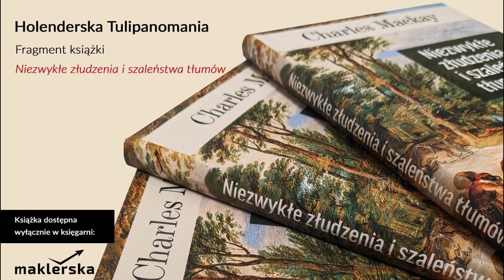Historie kryzysów finansowych - holenderska Tulipanomania | bańki inwestycyjne | spekulacje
Historia kryzysów finansowych  - holenderska Tulipanomania  | bańki inwestycyjne | spekulacje

• Na czym polegała holenderska Tulipanomania?
• Co sprawiło, że za jedną cebulkę tulipana potrafiono oddać majątek życia?
• Jak wyglądały spekulacje maklerów, napędzających tulipanowe szaleństwo?
• Co spowodowało, że zainteresowanie tulipanami zaczęło spadać, doprowadzając gospodarkę Holandii do kryzysu?

Tego wszystkiego dowiesz się z fragmentu publikacji „Niezwykłe złudzenia i szaleństwa tłumów” autorstwa Charlesa Mackaya.

„Niezwykłe złudzenia i szaleństwa tłumów” autorstwa Charlesa Mackaya, stanowi niezwykle barwną opowieść o gorączkach spekulacyjnych, jakie wydarzyły się w XVII i XVIII wieku w Holandii, Francji i Anglii. Choć książka została napisana w 1841 roku, nadal prezentuje bardzo aktualny esej z pogranicza ekonomii, historii, socjologii i psychologii.  Financial Times uznał ją za jedną z dziesięciu najlepszych książek wszech czasów poświęconych tematyce inwestycyjnej.

2 książki o podejściu statystycznym w tradingu i inwestowaniu na giełdzie